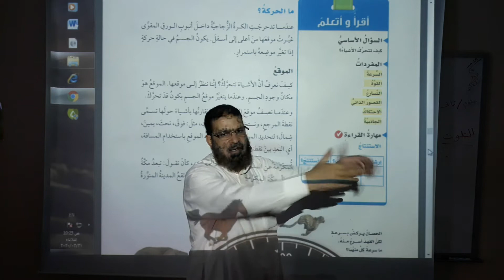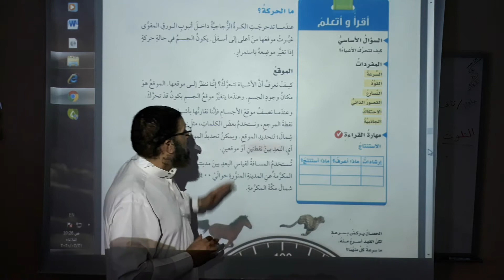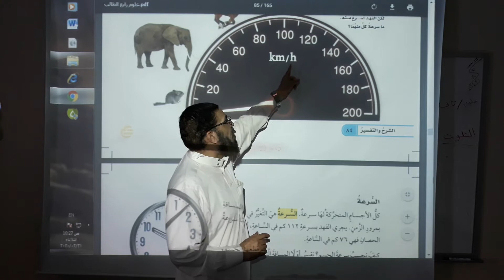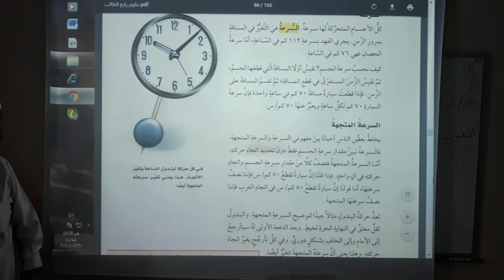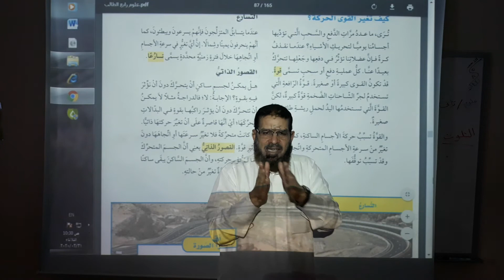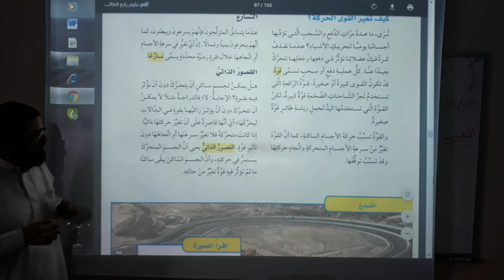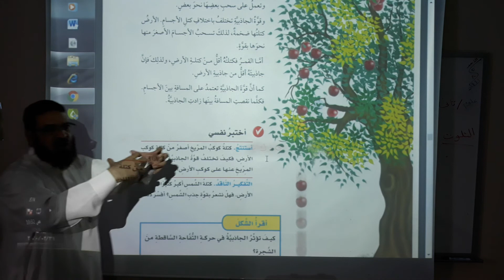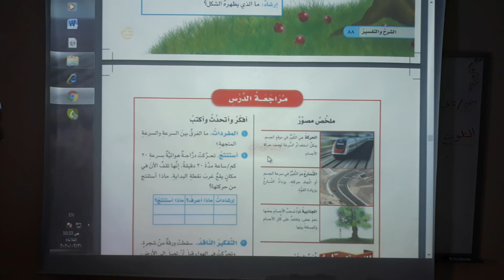الحركة/ علوم - رابع ابتدائي